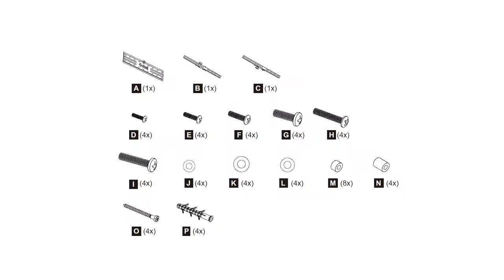Stell SHO 3300 MK2